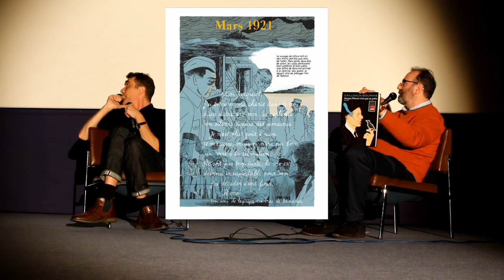Rencontre avec Christian Cailleaux pour "J. Prévert n'est pas un poète"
Interview par Jean-Christophe Ogier le 30 septembre 2017 à l'occasion des 10e Rencontres Chaland à Nérac.